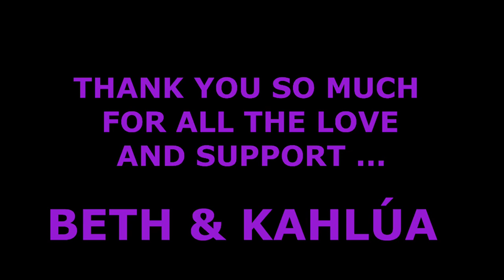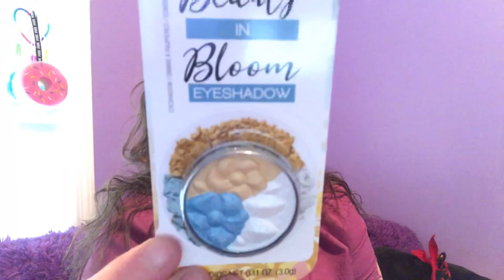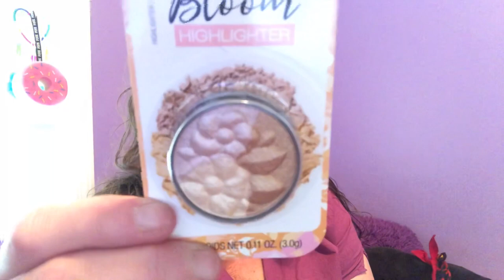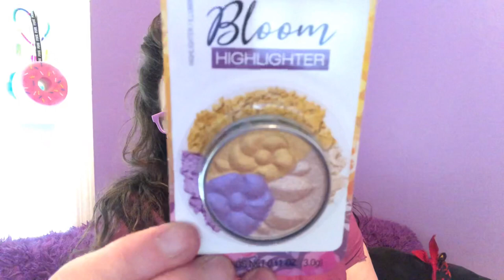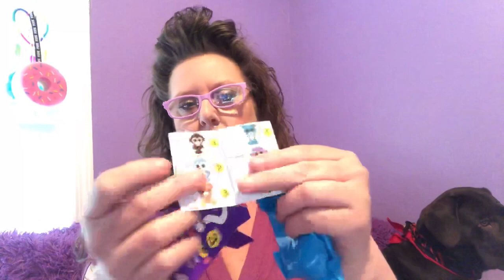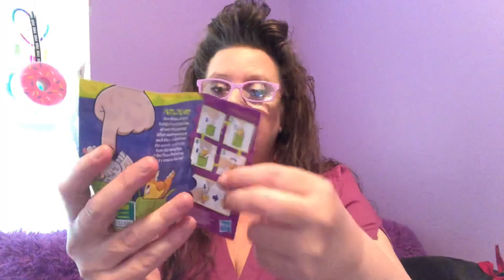DOLLAR TREE HAUL | LETS OPEN SOME BLIND BAGS | 5-9-20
Good Afternoon I have some more New Items from Dollar Tree. I will also be opening several blind bags with you. Thank you so much for your support. Beth & Kahlúa 💕🐾